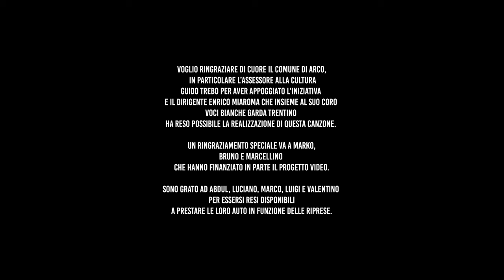Rapper Galic - La Busa (Official Video)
Official Video of the Alto Garda area

Directed by Davide De Meo
Produced by Aleksej Galić
Executive Producer: Aleksej Galić
DOP: Federico Lombardi
Drone Operator: Patrick Lombardi
Editor: Davide De Meo
Color: Federico Lombardi
Hair Stylist: Ratko Kaluđerović

In collaboration with Coro Voci Bianche Garda Trentino, Comune di Arco and Comunità Alto Garda e Ledro

Recording Studios: Massive Arts Studios, Metrò Rec
Mix & Master: Massive Arts Studios

Protected by Soundreef